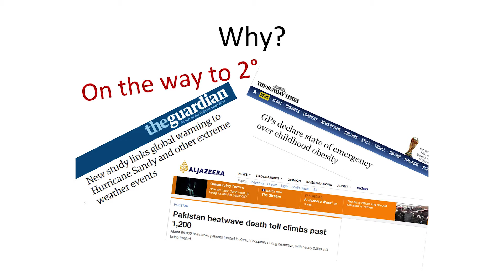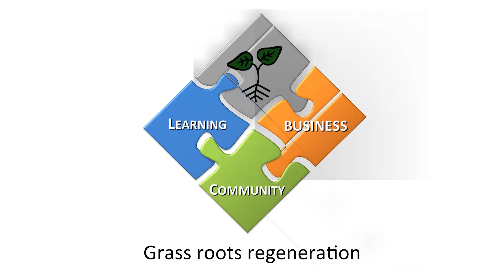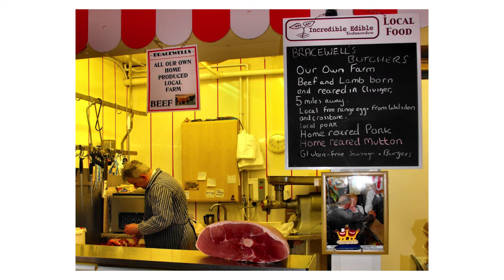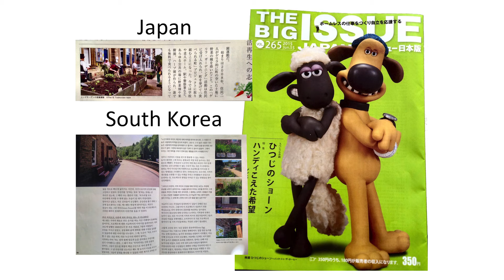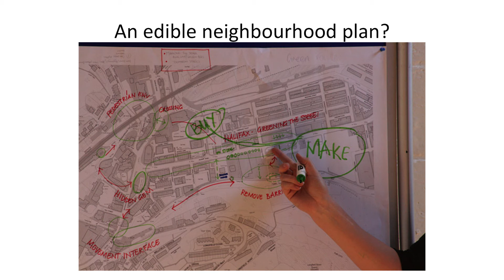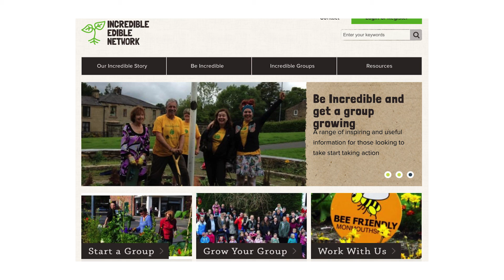Incredible edible places. Growing more than just veg? | Pam Warhurst | TEDxNewcastle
The need for each and every one of us to rethink our lifestyles and live within our means in every way possible has never been greater and yet, the deafening silence…

Where’s the leadership? Where’s the sense of urgency to change our mindsets? Where’s the fight to do all in our power to deliver a kinder world for our children?

Well in the absence of anyone else stepping up to the plate, it’s down to us to demonstrate an alternative, so here’s our Incredible Edible story. Changing our world one plot at a time.

Pam is a co- founder of the Incredible Edible Todmorden initiative, which encourages ordinary people to take control of their communities and their surroundings through civic engagement and food.

She is a former chair of the UK Forestry Commission and has served as a member of the Board of Natural England, where she was the lead non- executive board member working on the Countryside & Rights of Way Bill. She has also been Deputy Chair and Acting Chair of the Countryside Agency, leader of Calderdale Council, a board member of Yorkshire Forward, and chair of the National Countryside Access Forum and Calderdale NHS Trust.

She is a Fellow of the Royal Society of Arts & Manufacturing, and chairs Pennine Prospects, a regeneration company for the South Pennines.

She was awarded CBE in 2005 for services to the environment.